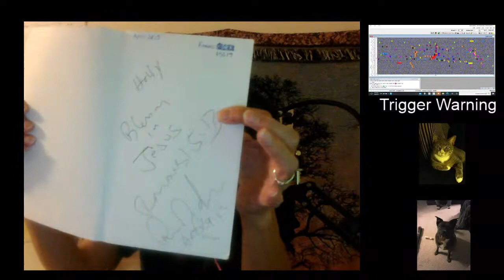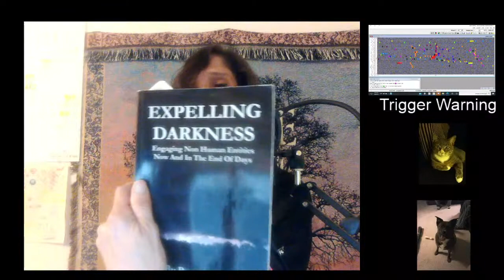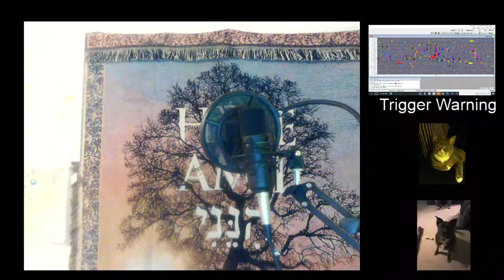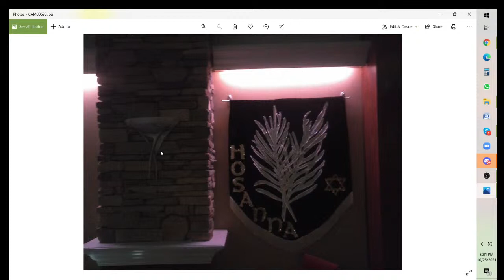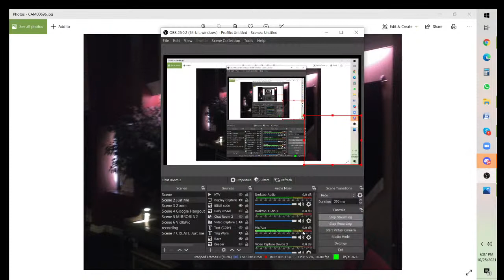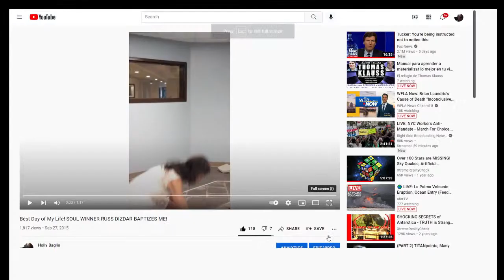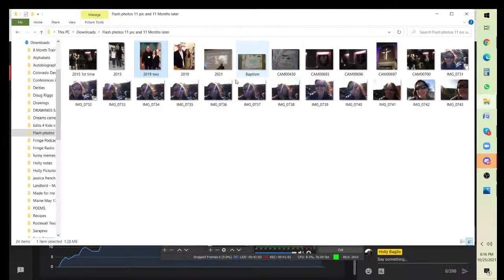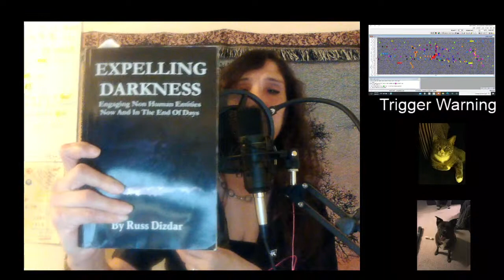Eulogy for my 1 and only mentor, Russ Dizdar.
8 month training by Russ Dizdar